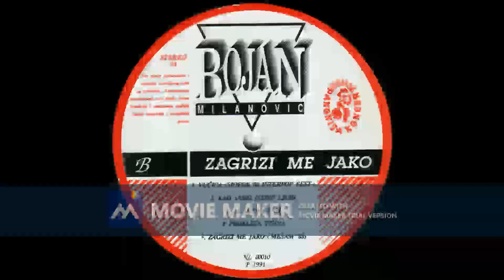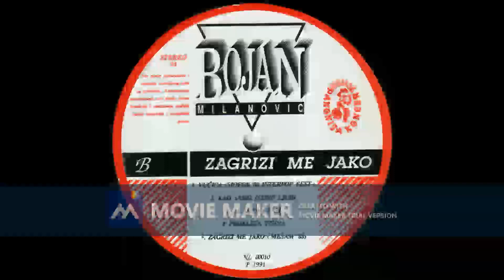BOJAN MILANOVIC Prokleta tisina 1991